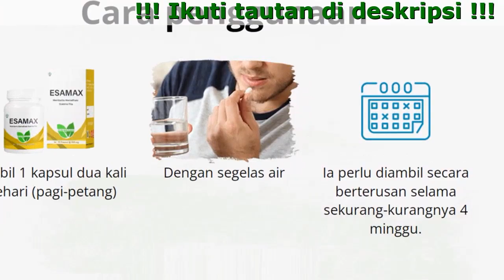Harga Esamax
Esamax - Tingkatkan potensi lelaki anda dengan creatine , tribulus ekstrak terrestris dan Akar Pimpinella

- Meningkatkan kecekapan menjadi kuat
- Membantu zakar untuk ereksi lebih lama. Mengurangkan pancutan pramatang
- Meningkatkan prestasi seksual, stamina dan mengembangkan saluran darah

Sekiranya anda ada kehidupan yang tidak aktif untuk masa yang lama, ini boleh membawa kepada akibat yang tidak menyenangkan

- Anda akan mula hilang keyakinan terhadap kejantanan anda dan rasa bersalah atas cinta yang anda tidak boleh berikan
- Anda perlu memulihkan kehidupan anda kepada normal seawal mungkin
- Kehidupan cinta anda akan mulai pudar. Kerana isteri anda sudah muak dengan anda, perkara yang paling serius ialah dia akan meninggalkan anda.

Bahan semulajadi dalam Esamax membantu memulihkan mati pucuk.

- Pasak Bumi
Adalah tanaman kekuatan tinggi, yang berguna untuk tontonan Anda. Meningkatkan testosteron, yang boleh meningkatkan dorongan dan membantu masalah yang lebih serius seperti mati pucuk.
- Jahe Merah
Adalah tumbuhan yang digunakan dari zaman dahulu bagi tujuan perubatan. Ia mempunyai kesan positif terhadap.
- Tribulus
Terrestris ditemui di pergunungan dan hanya tumbuh di kawasan khas. Tumbuhan ini hanya tumbuh dalam persekitaran semula jadi dan bersih. Penggunaannya yang meluas di China telah wujud sejak berabad-abad lamanya. Terdapat sifat tradisional yang digunakan secara meluas di China sebagai perangsang. Dan juga digunakan untuk menyihatkan badan dan baik untuk organ dalaman seperti paru-paru, hati, buah pinggang dll.

Ulasan

Farhana Abdollah, 30 tahun
Suami saya sering keletihan dari kerja. Dia mula mengalami masalah di atas katil dengan tidak boleh. Tidak kira berapa kerap saya merangsangnya, ia tidak berkesan. Kemudian seorang rakan menunjukkan kepada kami Esamax. Esamax mengandungi ekstrak semulajadi. Dia memberi jaminan kepada kami yang ia benar-benar selamat. Dan selepas suami saya mencuba Esamax selama 2 minggu, saya boleh katakan ia tidak boleh dipercayai.  Dan sudah tentu, kebahagiaan kami di atas katil kembali.

Andrino Diloso, 50 tahun
Sebelum ini, saya amat takut dan takut apabila melakukan. Saya sangat gementar yang saya dapat mengawalnya. Namun kawan rapat saya menasihatkan saya untuk mencuba Esamax. Hasil selepas menggunakan Esamax amat mengagumkan saya. Saya lebih yakin pada diri saya sekarang. Dan saya lebih selesa apabila berada di sisi isteri. Dan sudah tentu, kehidupan perkahwinan saya dengan isteri saya semakin bertambah baik.